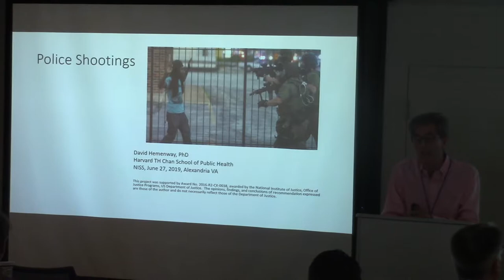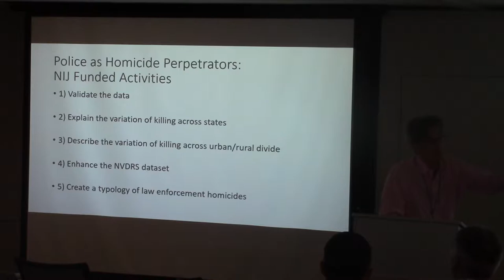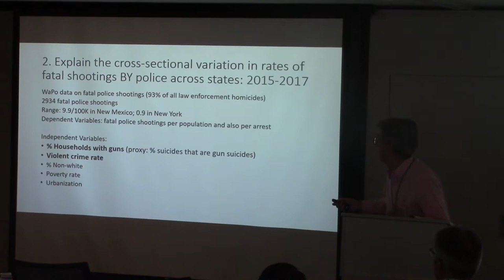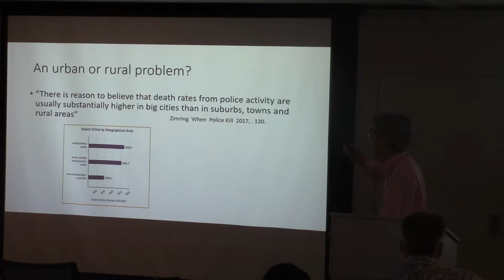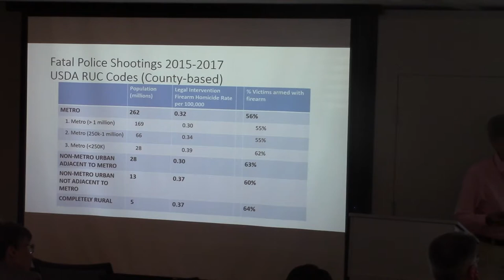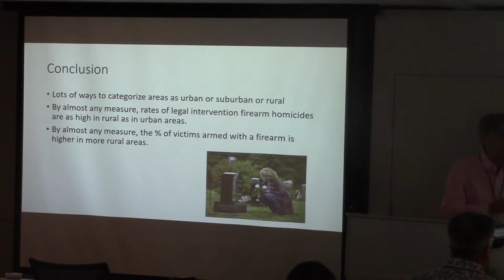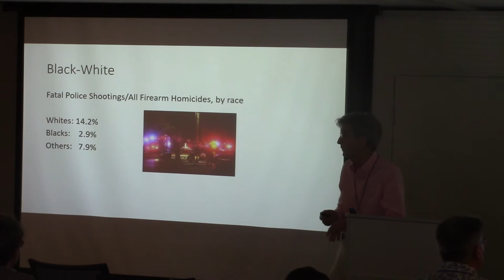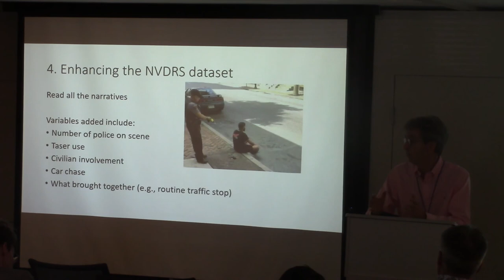NISS Ingram Olkin S3 Forum: David Hemenway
David Hemenway, (Department of Health Policy and Management, Chan School of Public Health, Harvard University) - "Law Enforcement Homicides: across states and by rurality".  Complete conference program with link to speaker slides